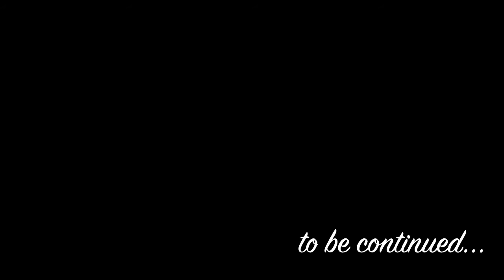[India] Day 1 - Load up!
Loading up on essentials for the roadtrip!